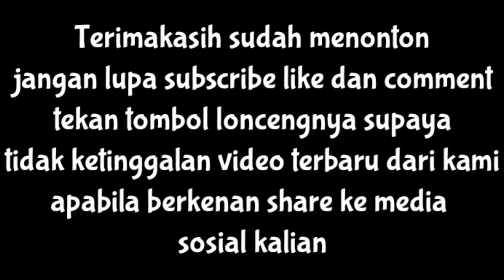CARA MEMBUAT NASI DAUN JERUK DAN TAHU KRISPY ala 3M CHANNEL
Bahan bahan :
* Nasi putih
* Daun jeruk
*Tahu kuning
*Tepung tapioka
* Minyak goreng
* Bawang putih
* Bawang merah
* Tomat
* Cabe rawit
* Garam
* Merica
* Penyedap rasa

Cara membuat nasi daun jeruk dan tahu krispy ala 3m channel  lihat Video di atas.

Chanel ini bisa berkembang karena kalian telah support kami dengan menekan tombol subscribe dan channel ini mudah-mudahan bisa membantu kalian untuk lebih memudahkan dan menginspirasi dalam hal memasak. trimakasih buat kalian yang sudah comment, like dan share .